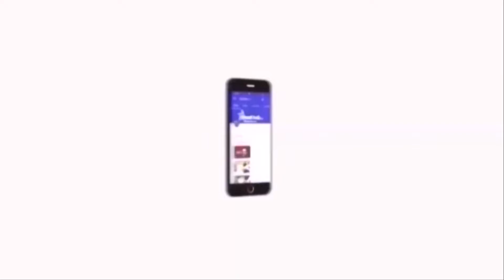இந்தித் திணிப்பை தடுக்க தி.மு.க எந்த தியாகத்தையும் செய்யத் தயார் | Velicham Tv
இந்தித் திணிப்பை தடுக்க தி.மு.க எந்த தியாகத்தையும் செய்யத் தயாராக உள்ளது என்று, திமுக தலைவர் மு.க.ஸ்டாலின் தெரிவித்துள்ளார்.